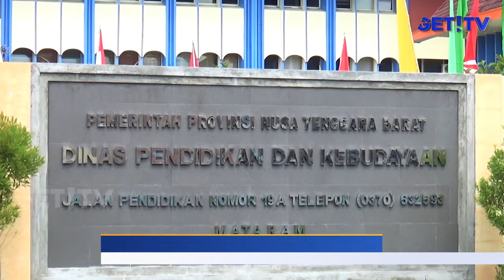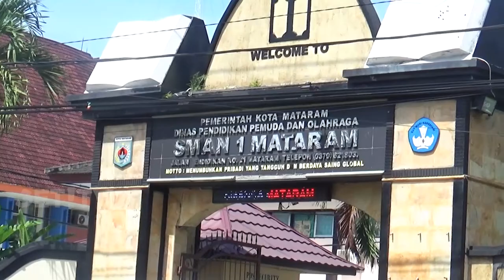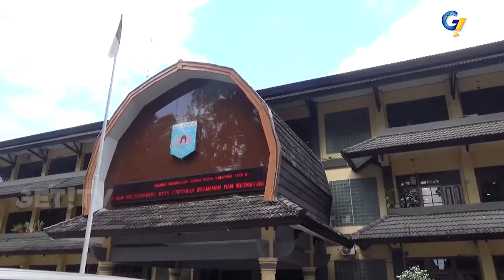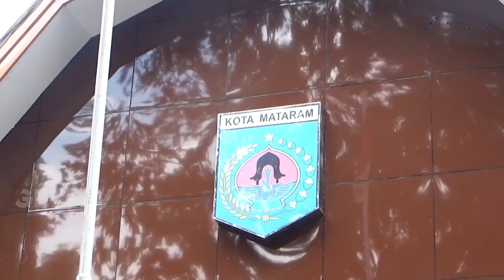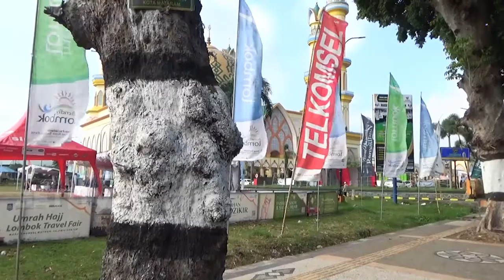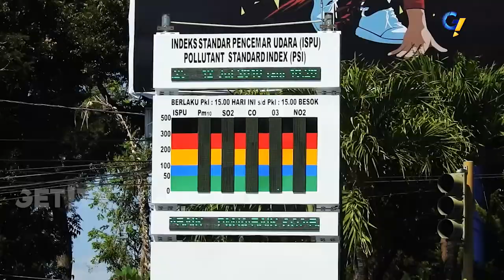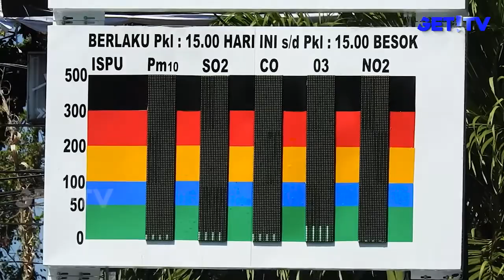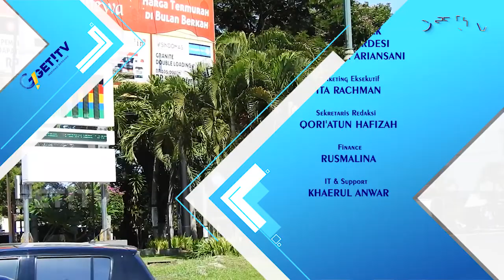GET! NEWS | 12 JULI 2018 | GET! TV